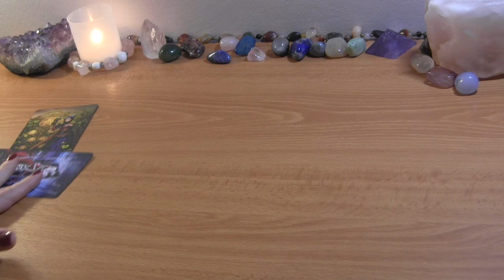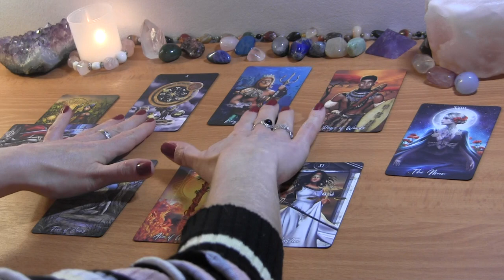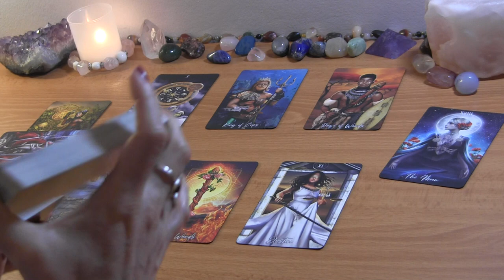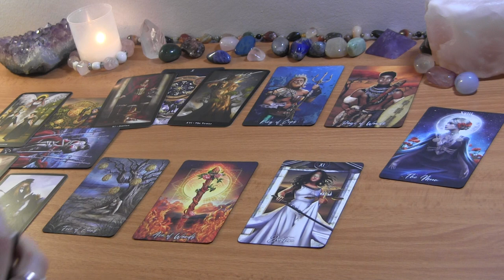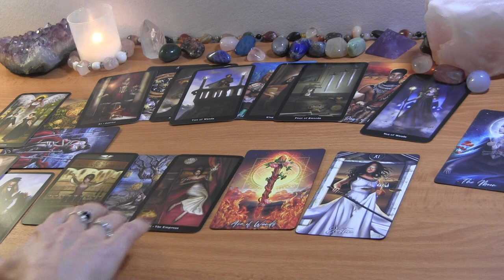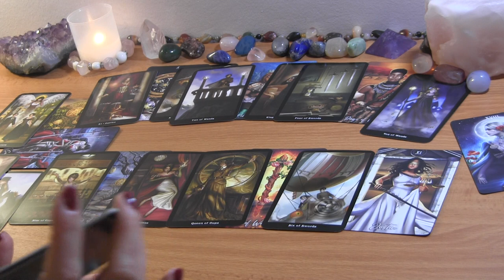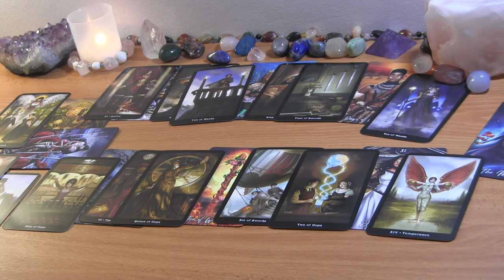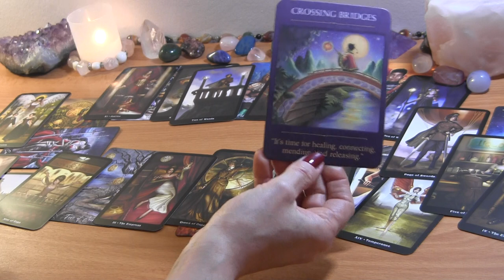ARIES MID APRIL 2022: You Finally Crossed That Bridge & They’re Following You! ❤️ Love Reading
ARIES MID APRIL TAROT LOVE READING

PERSONAL TAROT READING OPTIONS:
1.  BASIC READING ~30min $50
2.  EXTENDED READING ~45min $65
3. MINI-READING ~20min $40

  1. Reading option
  2. Your and your partner's first names, FULL DOBs  and current countries (if known)
  3. Brief description of situation (including if there is a 3rd party element to look into)
  4. Recent photos optional